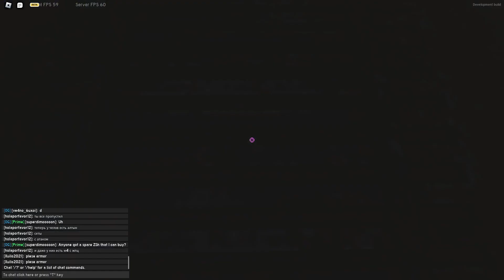vehicular mans-laughter :) - PT.1 "wrench" - Project delta